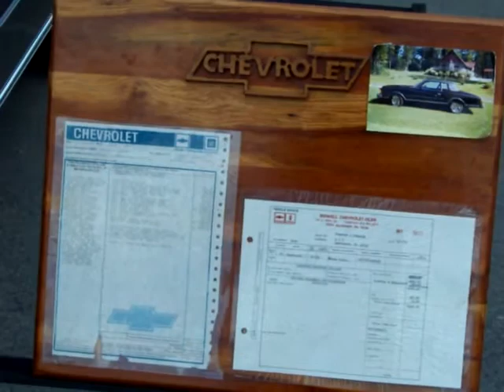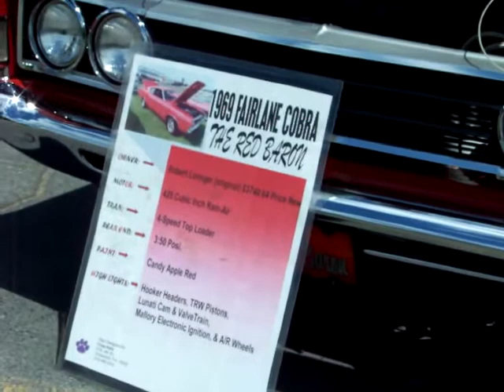Car Show at Roulette Fire Dept. 100th Anniversary Celebration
Car Show on final day of Roulette Chemical Engine Company #1 100th birthday celebration on July 12/13/14, 2013.